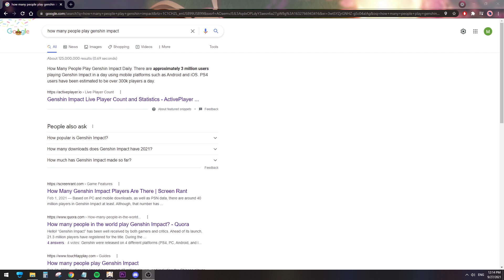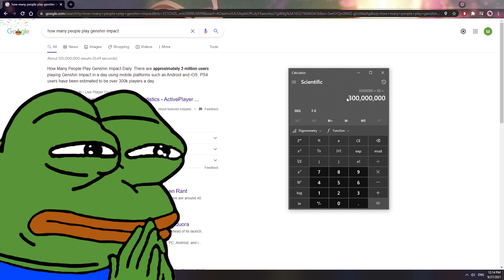My new strategy for Free Primogems (meme) | Genshin Impact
Coming up with my genius plan to get free primogems in Genshin Impact. If you guys don't end up with your primogems I'm sorry this is all a joke n meme.